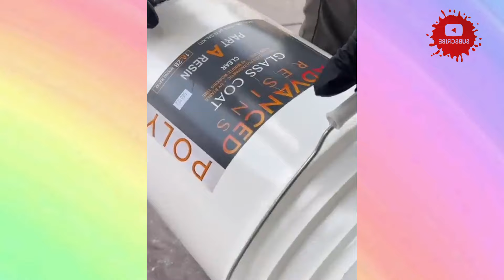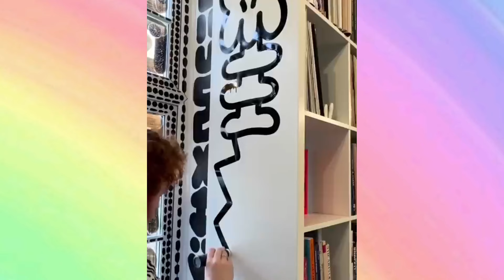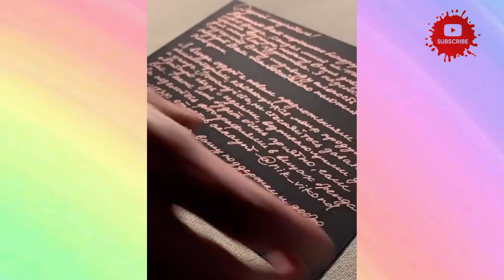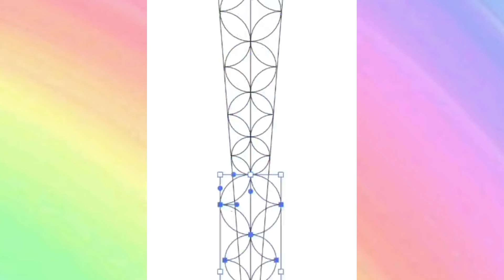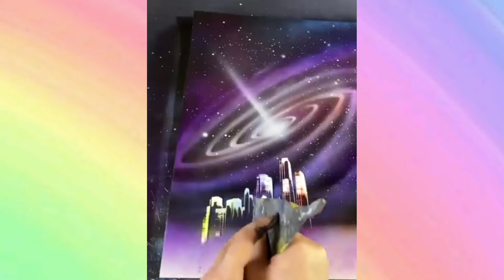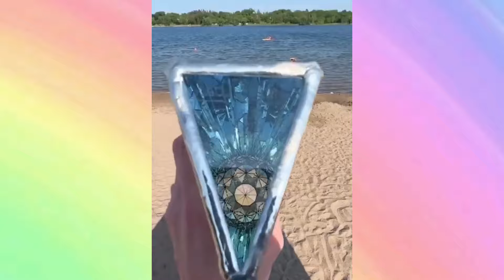Best Satisfying & Relaxing Videos You Must Watch | Oddly Satisfying Videos